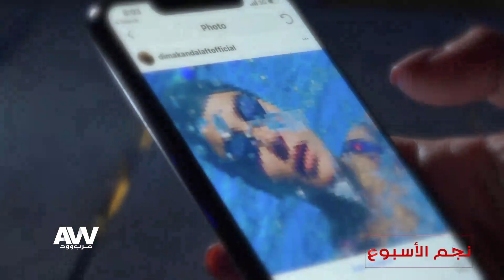عرب وود | ديما قندلفت توضح علاقتها بالغناء وتكشف عن مشاريعها القادمة